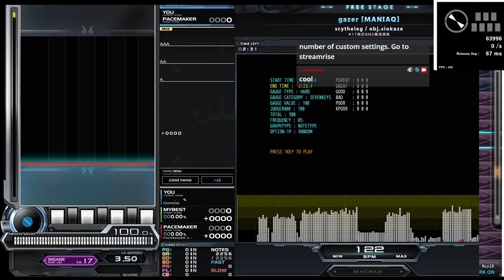★17 gazer [MANIAQ] (FREQUENCY 85) HARD CLEAR AAA｜発狂BMS